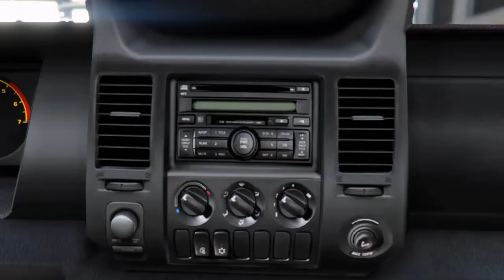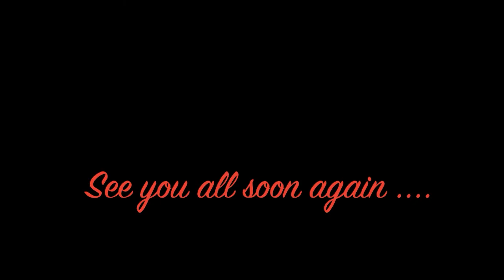GTA V -Back To School Family Car meet 23-6-18 PS4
Here we have the video of the family car meet
sry to say but only the first spot is in the video ..
due to ppl lagging the recording was all corrupt on the other locations
but we still hope yo enjoy the video
we also kno that you all had a great time
it was a nice and chilled lobby

Keep an eye open for future events from us ..
See you all soon again ...

This gaming channel is for GTA V car meets and little movie's on PS4
(host by show off crew)

IF YOU WANNA JOIN ONE OF OUR MEETS PLZ BECOME A MEMBER OF THIS FACEBOOK GROUP,